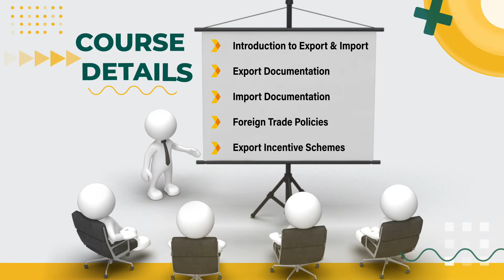Certificate Course on Export and Import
E - Certificate

Faculty - Mr. Ranjan Upreti

Weekday Batch
English Medium
Starting from August 16
Monday to Friday - 8.00PM to 10.00PM
Duration - 1 Week

Course Fees - 3499 ( Offer Price - 2499 )

Account Details
A/C Name : Taxscan Edutech Private Ltd
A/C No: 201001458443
IndusInd Bank
KOZHIKODE BRANCH